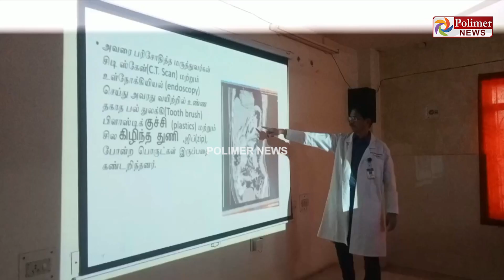வயிற்று வலியால் அவதியுற்ற இளைஞர்.. ஸ்கேன் செய்த டாக்டர்களுக்கு காத்திருந்த அதிர்ச்சி!